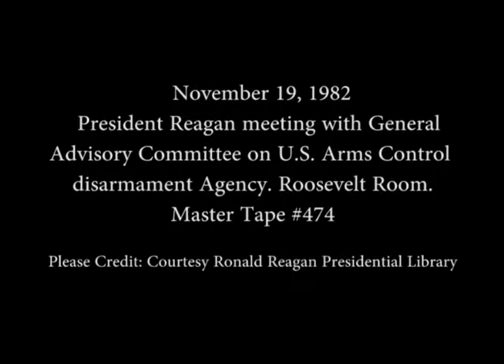President Reagan meeting Committee on U.S. Arms Control disarmament Agency on November 19, 1982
Full Title: President Reagan meeting with General Advisory Committee on U.S. Arms Control disarmament Agency in Roosevelt Room on November 19, 1982

Transcript: N/A

Production Date: 11/19/1982

Access Restriction(s):Unrestricted
Use Restriction(s):Unrestricted